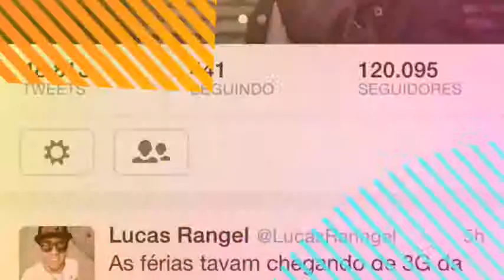ESPECIAL VINES MÃE DO VINE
Смешные видеоролики у нас!